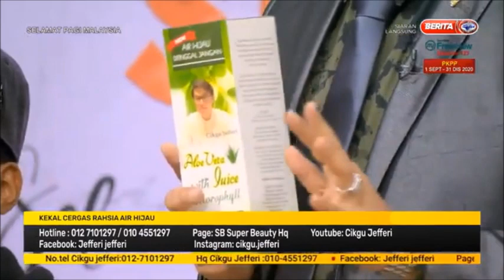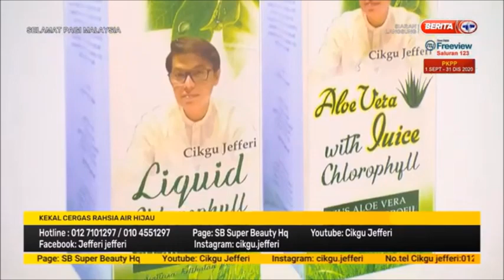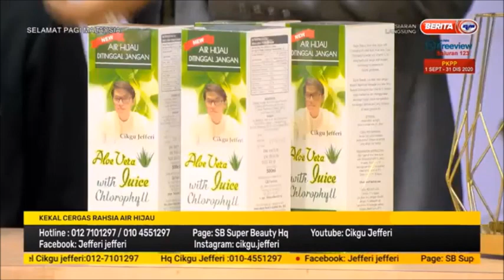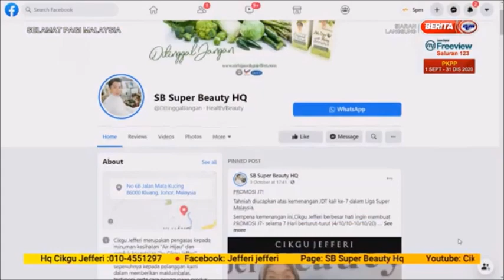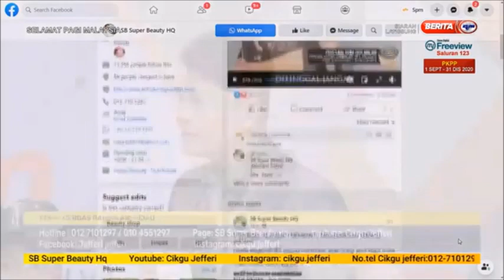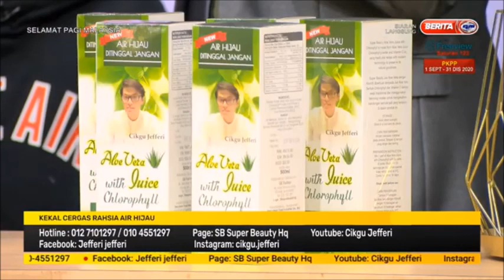6 OKT 2020-SPM-KEKAL CERGAS RAHSIA AIR HIJAU